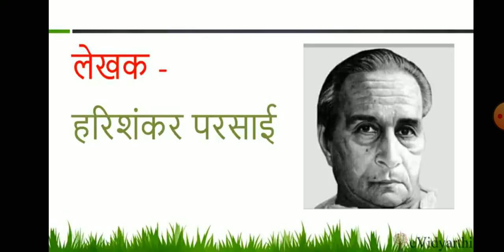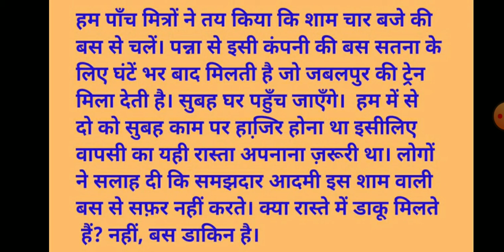class 8 Hindi module 1